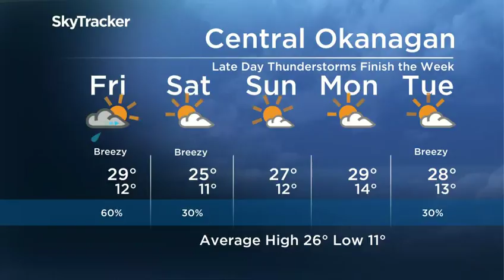@SouthOkanagan's "Swallowtail at rest on an Oregon grape bush" on Global Okanagan News at 5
Watch the July 05 2018 Global Okanagan News at 5 weather package with Peter Quinlan broadcast, it shows our "Swallowtail at rest on an Oregon grape bush" picture in their user submitted images portion of of the segment, along with 3 other fine local photographs from viewers.

Thankyou Global Okanagan! We''ll try to take some more shots!